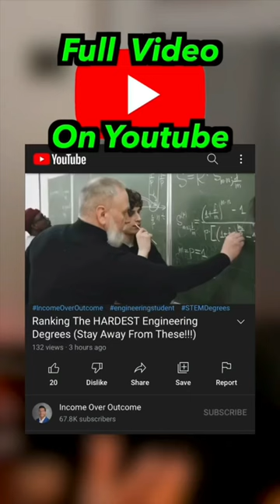3 Reasons Biomedical Engineering is a BAD Degree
The top engineering degrees can pay you well over $100K, but they are also some of the hardest college degrees out there. Today I will be Ranking The HARDEST Engineering Degrees and explain if they are truly worth all the hard work and studying. Not all engineering majors can get you high paying jobs after college, some of the worst engineering degrees have no demand and can be bad investments, so it is important you do research into all the engineering majors and choose the best engineering major for you. Some of the engineering degrees I'll touch on in this video include mechanical engineering, electrical engineering, chemical engineering, computer engineering, biomedical engineering, aerospace engineering and more!! I hop you ENJOY :)

👇👇The BEST EDUCATION Resources👇👇
► Resume Templates, Career Tips, Coaching & MORE!!